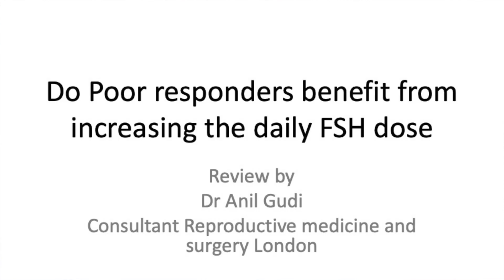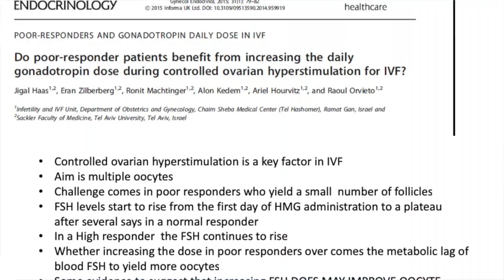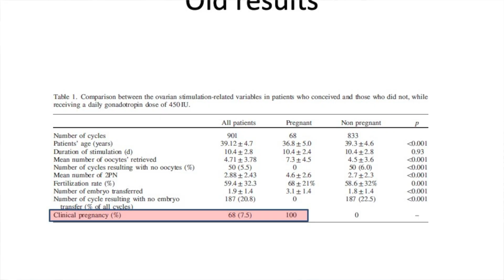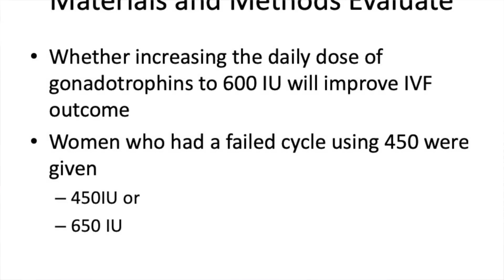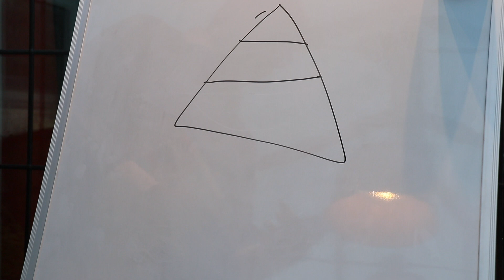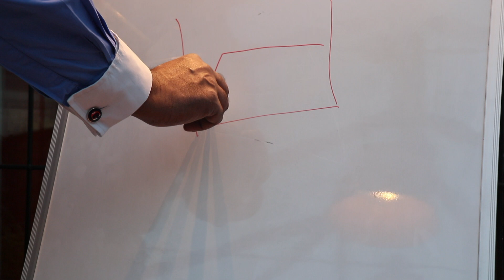Does changing the dose in poor responder make a difference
Does increasing the dose in poor responder improve results?